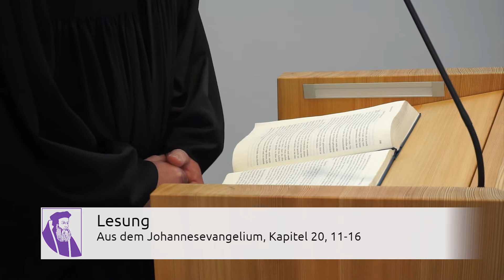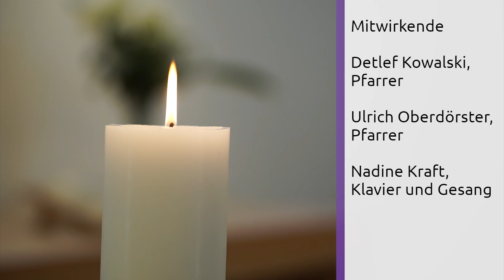Ostern berührt - Evangelischer onlinegottesdienst #06 Ostersonntag - Christuskirche Waldbreitbach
4. onlinegottesdienst im Kirchenkreis Wied.

Textgrundlage:
Psalm EG 751.1 Psalm 118

Liedtafel:
EG 97, 1 - 3 + 5 - Holz auf Jesu Schulter
EG 116, 1 + 2 + 5 - Er ist erstanden. Halleluja!
EG 560, 1 + 4 + 5 - O herrlicher Tag, o fröhliche Zeit
EG 99 - Christ ist erstanden

Wenn Sie zu uns Kontakt aufnehmen wollen:
@wiedevangelisch bei Facebook, Instagram und Youtube

wiedevangelisch [at] ekir.de

Liturgie:

Pfarrer Detlef Kowalski (Superintendent des Kirchenkreises Wied)
Pfarrer Ulrich Oberdörster

Klavier und Gesang:
Nadine Kraft